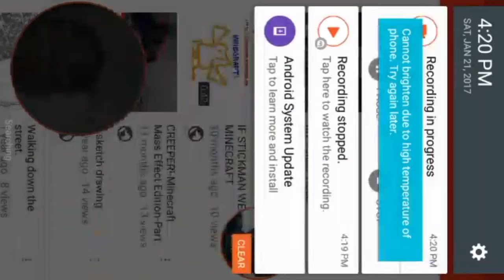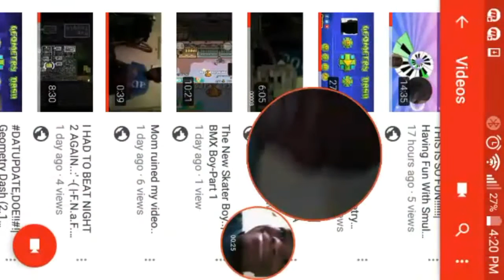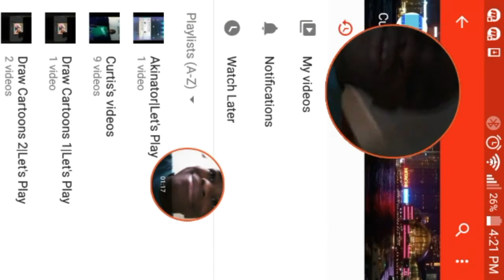The YourProGamer Roast 2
100 likes?ROASTED !